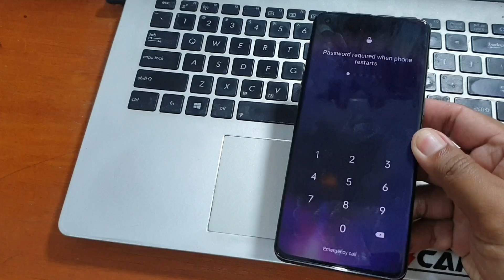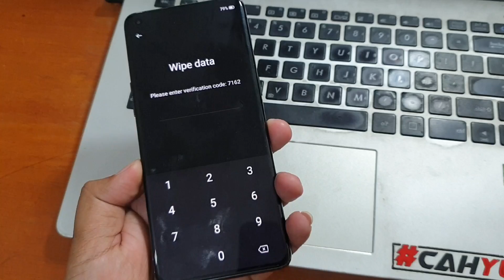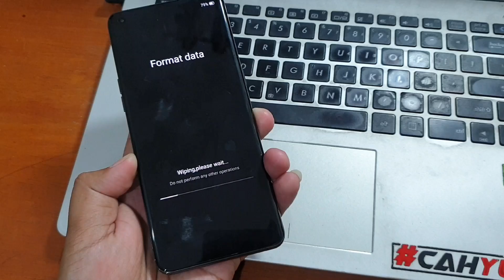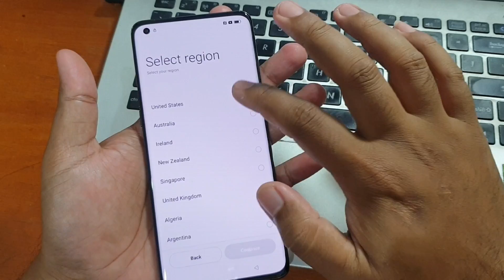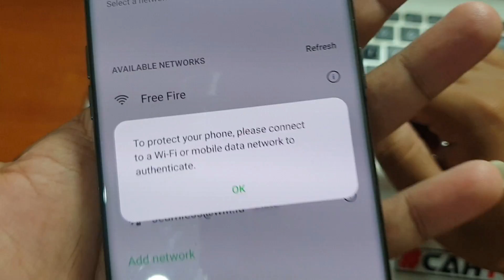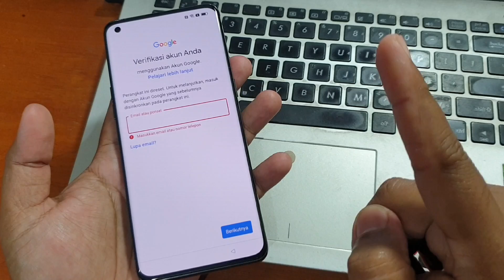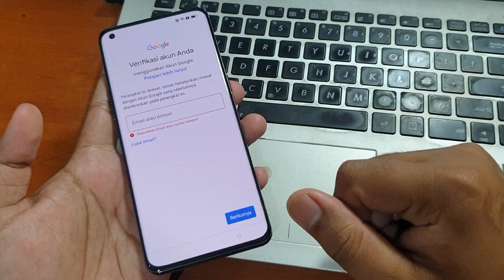Cara Reset Oppo Lupa Pola Pin Sandi Tanpa PC, Tonton Dulu Sampai Selesai biar tidak gagal paham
Cara Reset Oppo Lupa Pola Pin Sandi Kunci Layar tanpa komputer, Tonton Dulu Sampai Selesai biar tidak gagal paham.